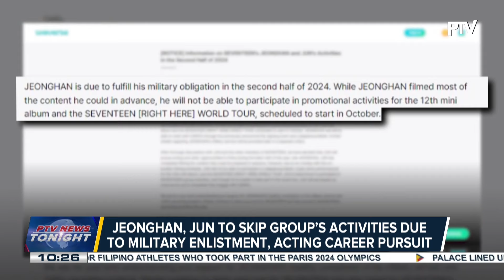SEVENTEEN's Jeonghan, Jun to skip group’s activities due to military enlistment, acting...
SEVENTEEN's Jeonghan, Jun to skip group’s activities due to military enlistment, acting career pursuit